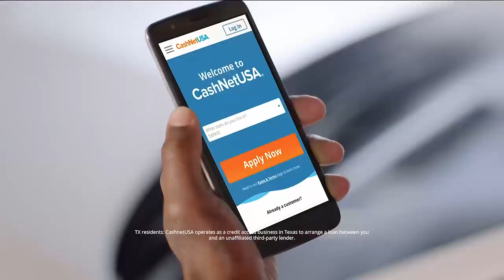COALFIELD DEFEATS OLIVER SPRINGS